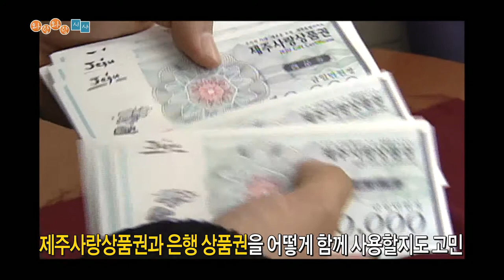[와랑와랑 시사] 제주지역 화폐 11월 발행